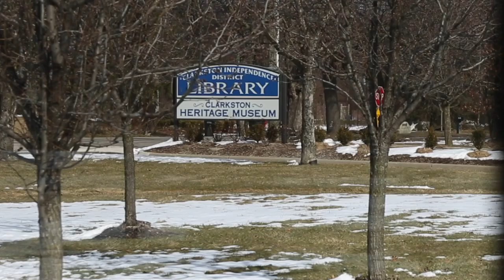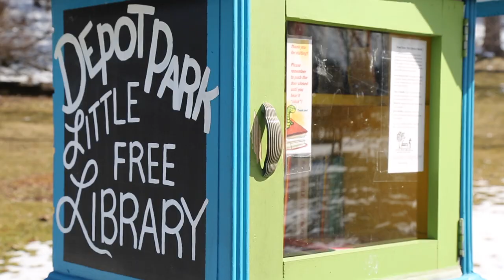Libraries Engage: Clarkston Independence District Library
Michigan Libraries Engage is an initiative of the Library of Michigan and the Midwest Collaborative for Library Services and strives to transform libraries through active engagement with their communities. By authentically listening and making intentional choices, libraries can serve as leaders and change agents in their communities to solve pressing problems.

Since March of 2016, Michigan Libraries Engage has provided tools and resources to libraries that will help them build better connections in their communities, find new partners, convene conversations, and take action.

Our partner in Michigan Libraries Engage is the non-profit Harwood Institute for Public Innovation. Our goal is to make community aspirations the reference point for the library’s choices and actions, which in turn will position Michigan libraries as more than lenders of books and as essential leaders in strengthening communities.

This project is supported, in part, by the Library of Michigan with federal funds from the Institute of Museum and Library Services.